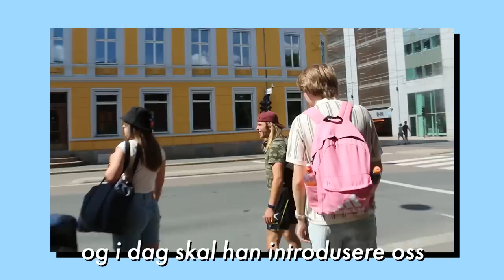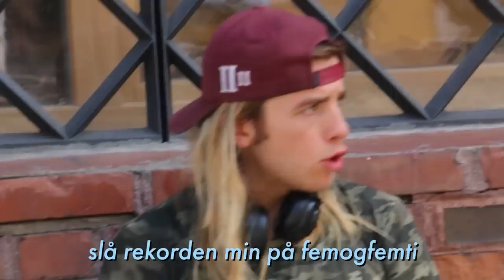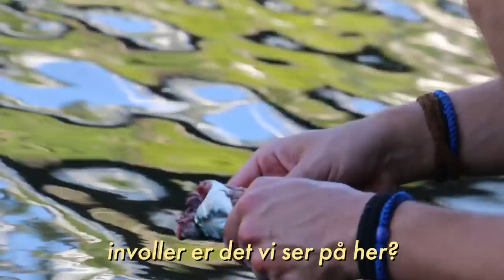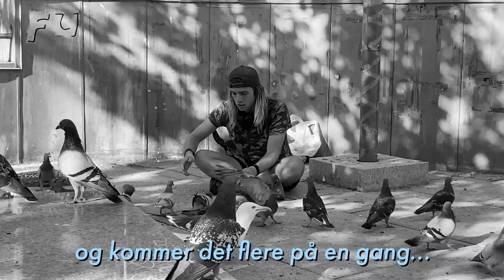Jeg tilbrakte en dag med Ronny fra TikTok...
Ronny er en av Norsk TikToks aller største legender.
Men hvordan er han i virkeligheten?

Ofte stilte spørsmål:
25, men jeg liker ikke voksenbrus.
🏫 - Studerer/jobber du?
Adobe Photoshop.